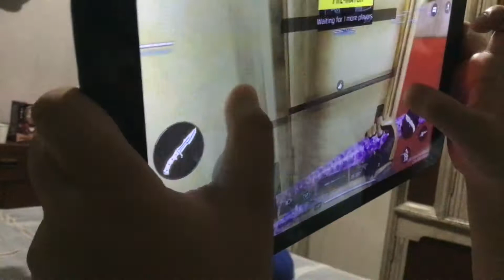Jake Zoom zoom playing Call of duty in Philipines